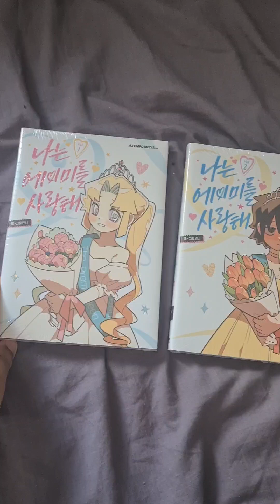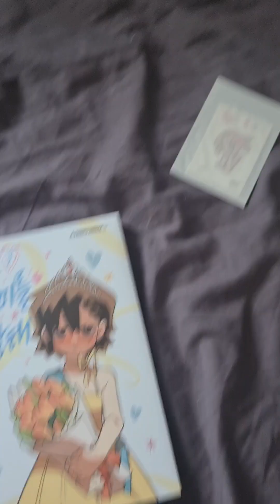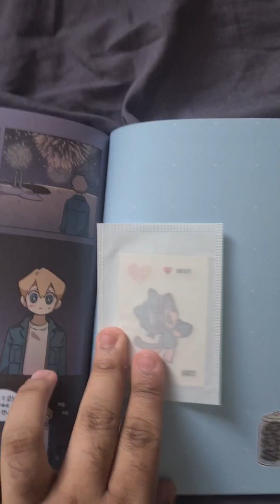unboxing I Love amy limited edition book+ goodies